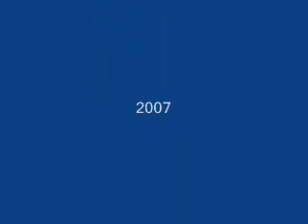TONADA POR DESPEDIDA: Juan Antonio Sánchez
MIRTHA ROJAS: Piano
FERNANDO BRAVO: Guitarra